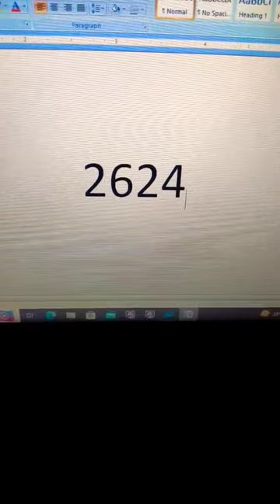Creat doctor symbol in ms word | doctor ka symbol kaise banaye